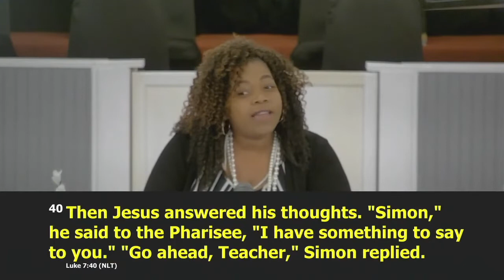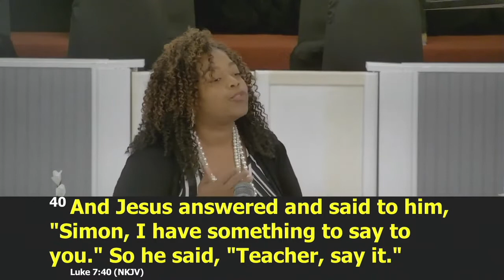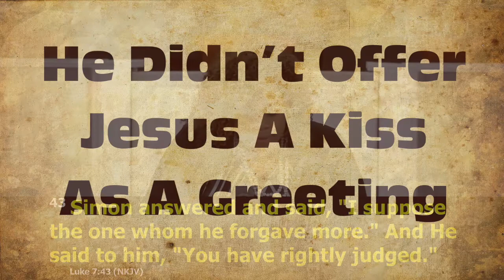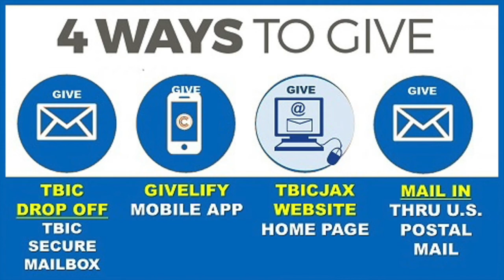"Who Are Your Pharisees?" - Wednesday, May 11, 2022